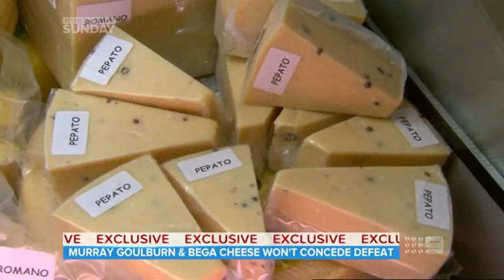Cheese wars: Bega Cheese, Murray Goulburn & Canadian Saputo's battle for Warrnambool C&B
17/11/13 Cheese wars:  Bega Cheese, Murray Goulburn & Canadian Saputo's battle for  Warrnambool C&B